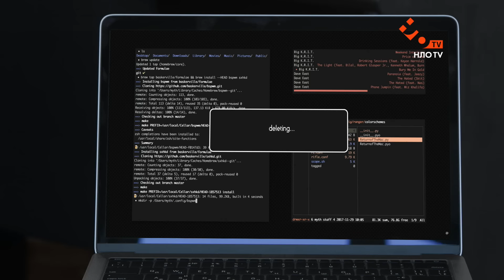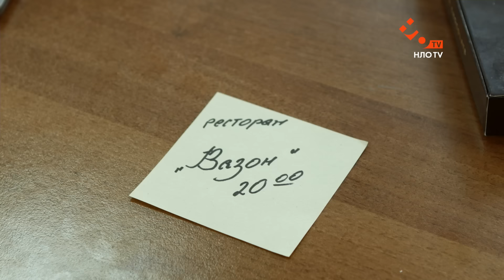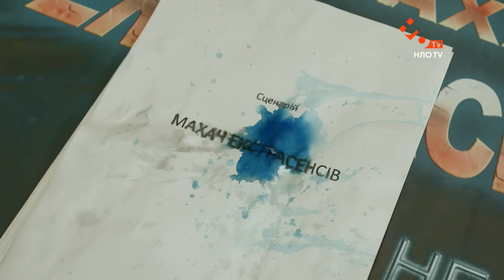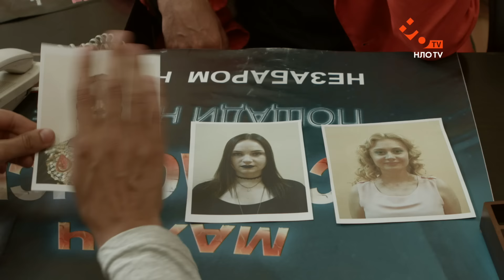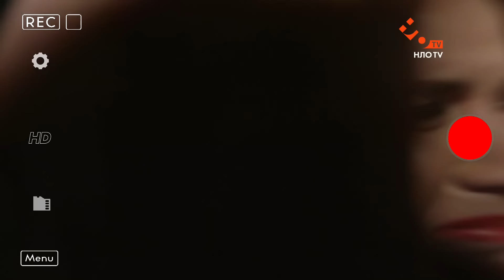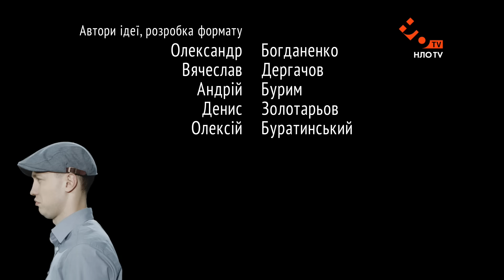ДЕФЕКТИВИ | 15 серія | 2 сезон | НЛО TV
Ситком. Новий сезон про пригоди горе-детективів Тайсона (Дмитро Соловйов) і Цезаря (Фелікс Аброскін) і їх помічників: мольфарка Адель (Катерина Буцька) і айтішника Валери (Геннадій Василенко). Нові справи, завдання, небезпеки і пригоди детективна компанія буде приймати з гумором, іноді навіть з джедайськими мечами. Крім незвичайних сценарних ходів на глядача чекає спецпроект «Дефективів», в якому з'являться герої серіалу «СишишШоу.Бар» – Дрон (Андрій Бурим), Анна Францівна (Віра Мазур-Зіневич) і Костиль (Дмитро Нежельский).

Дивись Дефективів з понеділка по четвер в 18:40 на НЛО TV